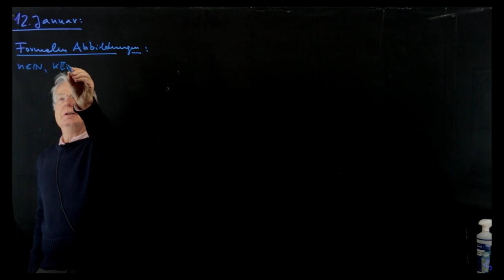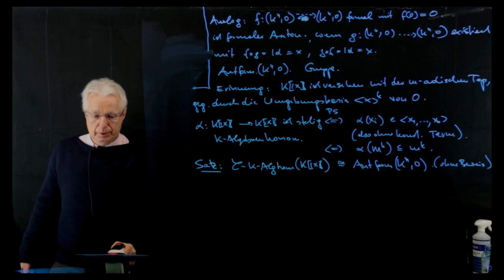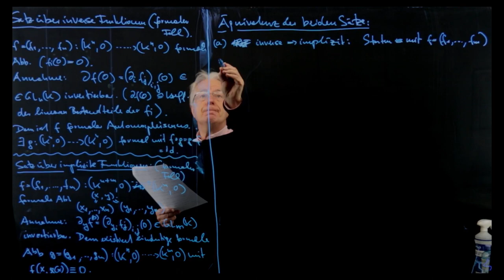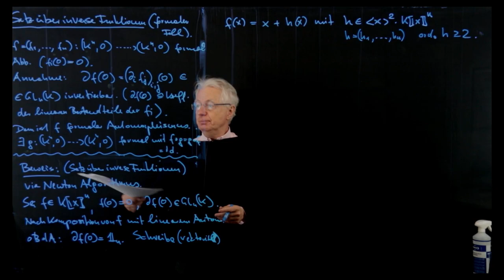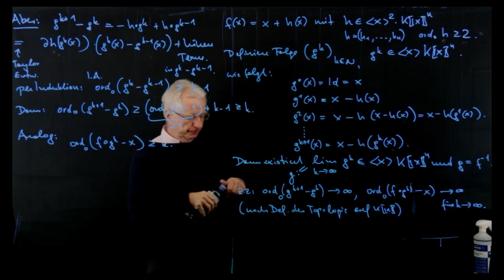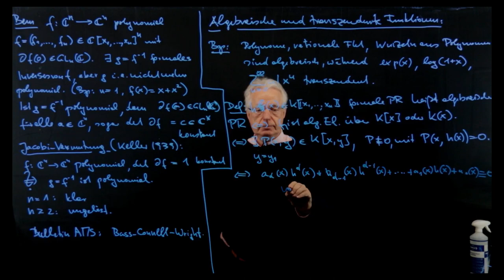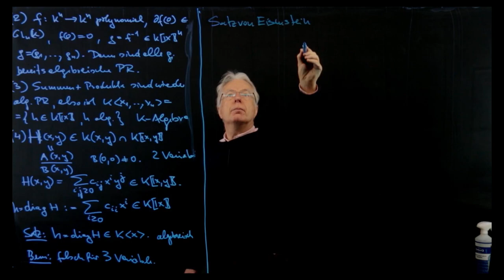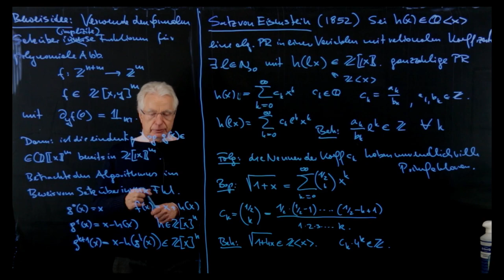Algebra 2 am 12.01.2022